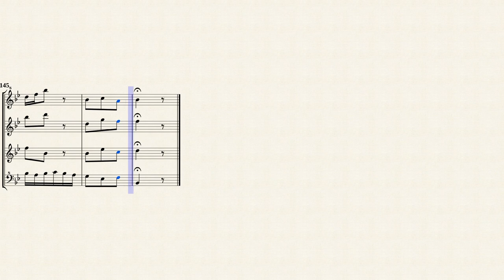Bach, J.S. _ No.3 Lobet den Hern in seinen Taten from ''Singet dem Herrn ein neues Lied'', BWV 225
Arr.ed by : Peter Lang & Russ Bartoli
No.3 Lobet den Hern in seinen Taten
from ''Motet : Singet dem Herrn ein neues Lied, BWV 225''
Transcribed for Recorder Quartet from IMSLP#502036 PDF File